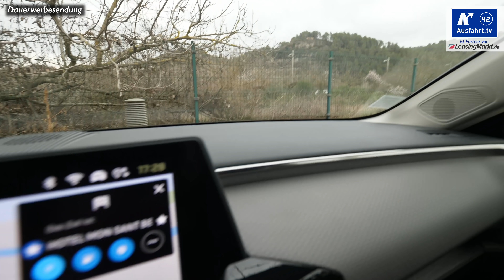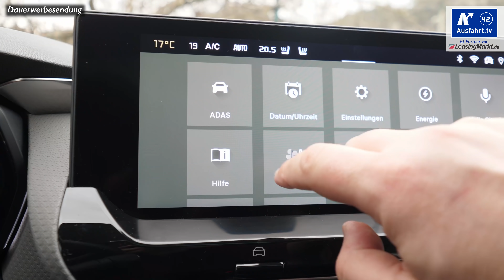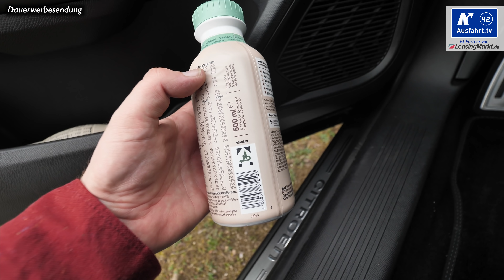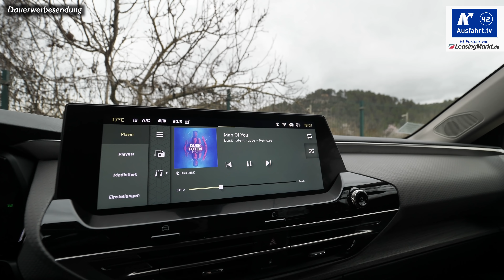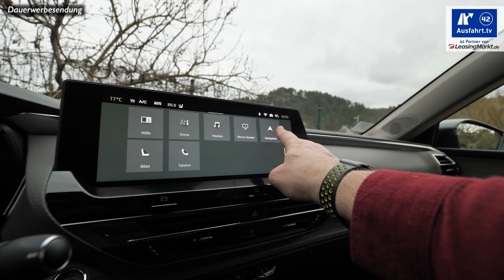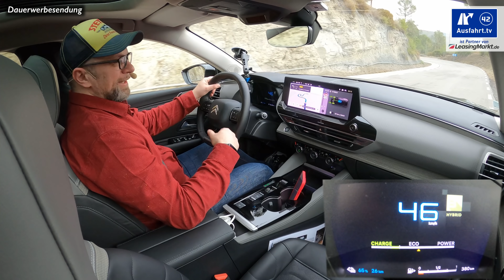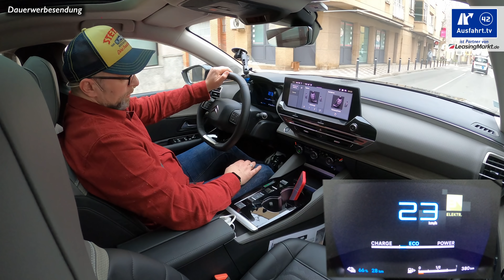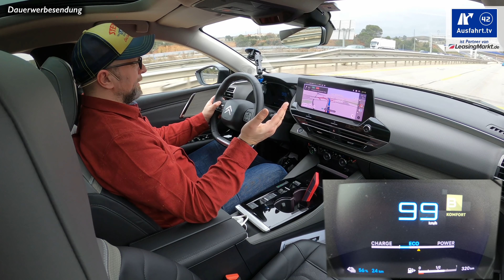2022 Citroën C5 X Hybrid 225 Shine Pack e-EAT8 - Kaufberatung, Test deutsch, Review, Fahrbericht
Am 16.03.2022 haben wir diese Ausfahrt.tv - Kaufberatung zum 2022 Citroën C5 X Hybrid 225 Stop&Start Shine Pack e-EAT8 abgedreht, den wir im Rahmen der internationalen Fahrveranstaltung in Barcelona, Spanien für mehrere Stunden testen konnten.

Hier kurz die wichtigsten Angaben zu unserem Testwagen, dem 2022 Citroën C5 X Hybrid 225 Stop&Start Shine Pack e-EAT8:
Systemleistung: 224 PS (165 KW)
Maximales Drehmoment (System): 360 Nm
Elektromotor: im Getriebe
Leistung: 110 PS (81 KW)
Maximales Drehmoment: 320 Nm
Motor: 1.6l Vierzylinder Turbo PHEV
Hubraum: 1.6 Liter
Leistung: 180 PS (132 KW)
Maximales Drehmoment: 250 Nm ab 1.750 U/min

Antrieb: Frontantrieb
Getriebe: 8-Gang Automatik (e-EAT8)
Höchstgeschwindigkeit: 233 km/h
Leergewicht: 1.856 kg

WLTP-Verbrauch: 1.30 l/100 km
CO2-Ausstoss: 30 g/km
Strom-Verbrauch WLTP: 15.9 kWh/100 km

Farbe:
Ausstattungslinie: Shine Pack
Preis Basis Citroën C5 X : 35.730 Euro
Preis Basis Testwagen: 49.980 Euro
Preis Testwagen: ca. 53.280 Euro

Sprungmarken:
Die Test-Erfahrungen unserer Probefahrt mit dem 2022 Citroën C5 X Hybrid 225 Stop&Start Shine Pack e-EAT8 haben wir entsprechend, wie bei all unseren Tests in unterschiedliche Kapitel unterteilt, die ihr über die Zeitmarken oben anspringen könnt. Wir behandeln alle Autos gleich, so auch den Citroën C5 X Hybrid 225 Stop&Start Shine Pack e-EAT8 als Kombi. Als Mitbewerber sehen wir zum Citroën C5 X Hybrid 225 beispielsweise die Fahrzeuge Skoda Superb Combi (Scout), Peugeot 508 SW, Audi A4 Allroad

00:00 Start
04:28 Leistung
06:05 Exterieur
09:38 Interieur
26:42 Ablagen-Check
32:14 Infotainment
40:20 Auf der Rücksitzbank
46:02 Kinder
47:38 Kofferraum
52:04 Fahreindruck
01:05:42 Assistenzssysteme
01:08:44 Fazit